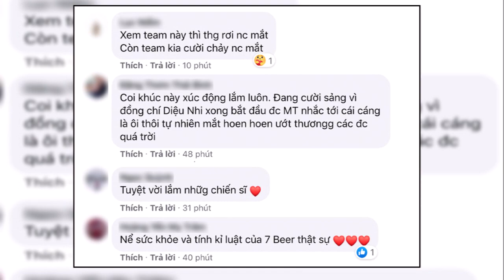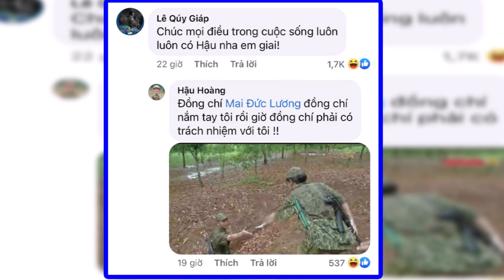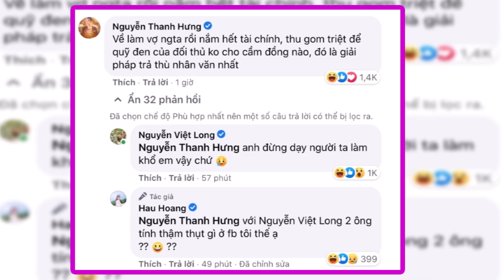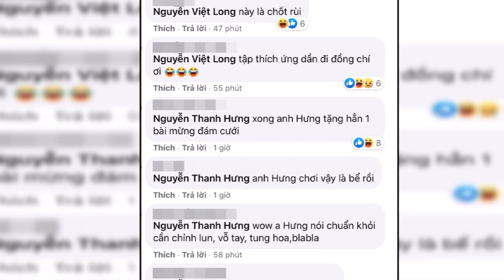Hậu Hoàng lên tiếng R.Ủ RÊ Mũi Trưởng Long sang chơi để D.Ụ DỖ người tình làm chuyện bất ngờ